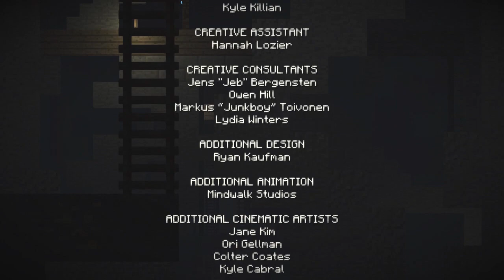MINECRAFT STORY MODE w/ UDJ & Violet - Episode 19 - The White Pumpkin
Time to reveal this maniacal masked murdering miserab--I already did the alliterative thing last time.